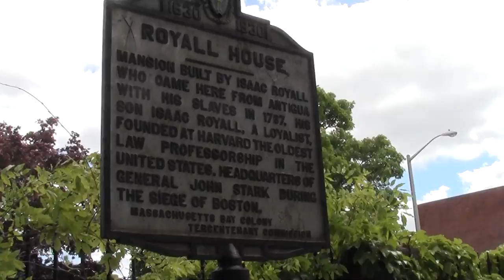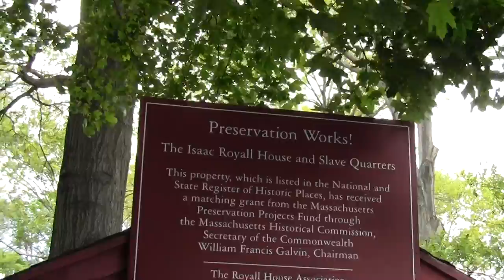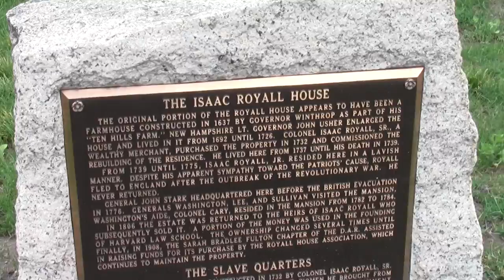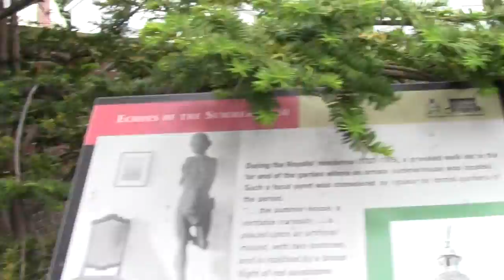Urban Options: The Royall House, Medford MA.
Sumptuous accommodations for  early rum and slave oligarchs who kick started Harvard and fled during the revolution to have grandiose General Stark flop there.